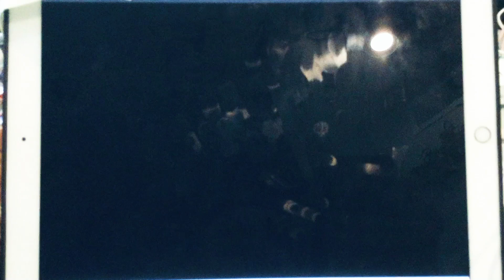Path Tactics Tortoise (AI) vs. Hare Math Maze Game (Addition/Subtraction Episode 4-278)